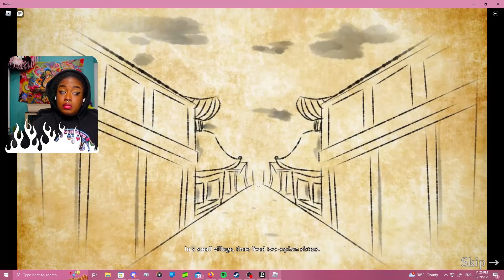WEIRDEST HORROR GAME IN ROBLOX! | The Mimic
I don't know how my friends and I stumbled upon this game.
Four stories created from Japanese history and urban legends with a twist. In each book, you will find yourself as different characters venturing into the unknown depths of mysterious worlds.

💖Follow me💖